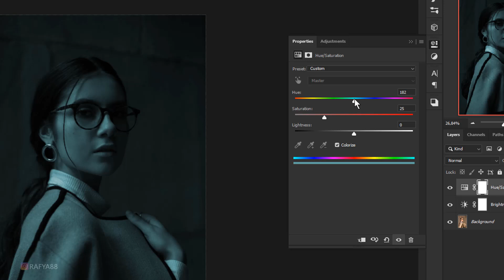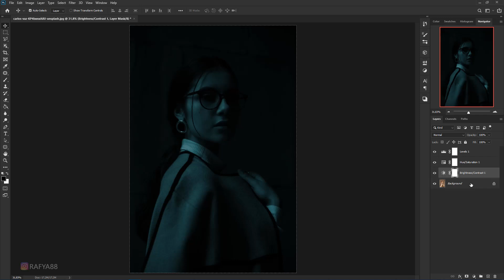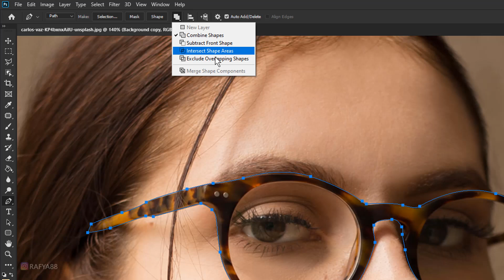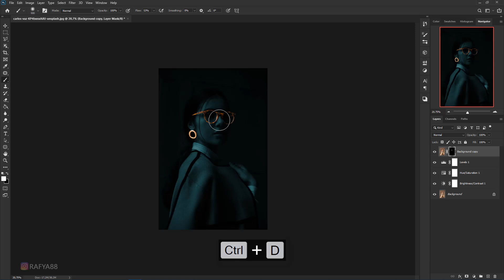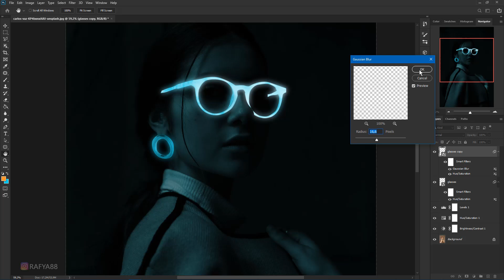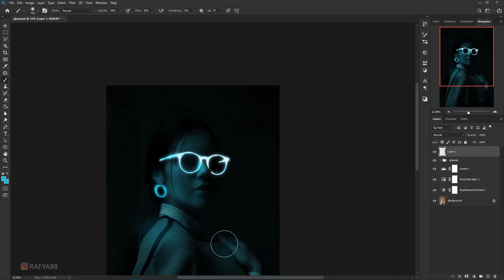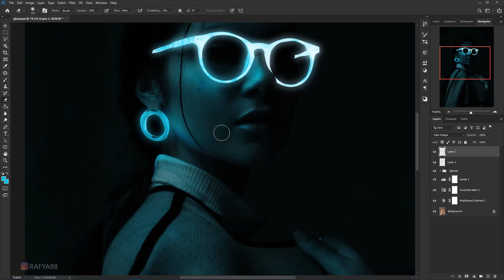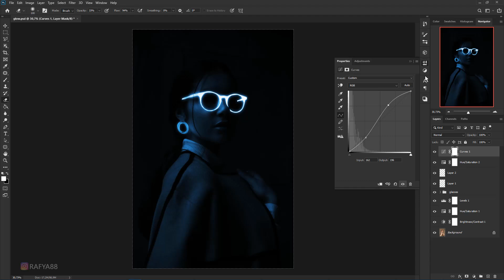Glow in the Dark Portrait Effect Photoshop Tutorial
how to make glowing glasses portrait effect in photoshop 2020.